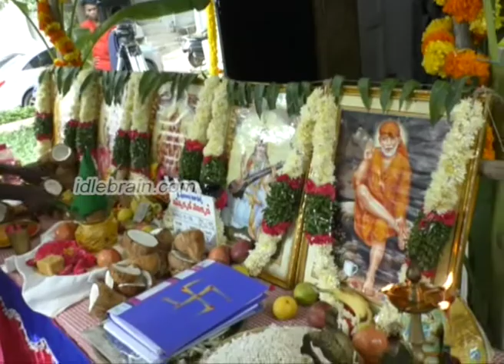Nuvvakkada Nenikkada movie launch - idlebrain.com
Nuvvakkada Nenikkada movie launch . directed by P Lakshmi Narayana. produced by Tadi Ganireddy, KeerthanaVenkatesh. music byCharan. starring: Parvatisham & Simran